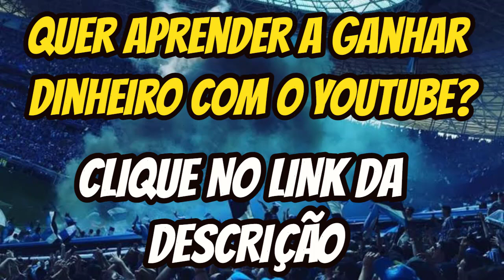Matheus Sarará Grêmio Skills Gols Jogadas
Nesse vídeo estamos postando sobre Matheus Sarará Grêmio Skills Gols Jogadas. Sarará é cria da base do grêmio e tem como principais características, bola longa, passe, marcação e chega muito ao ataque. Matheus sarará é o legitimo volante moderno. É mais um volante do seleiro do grêmio.